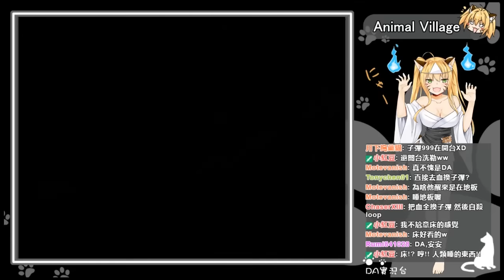【DA實況】點陣恐怖大賞冠軍- Animal Village 動物莊園 第三層